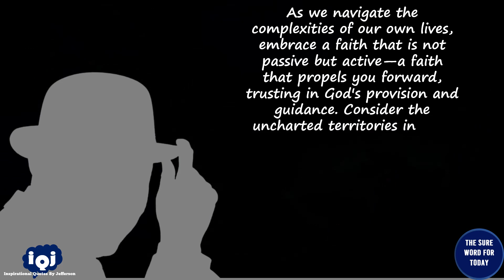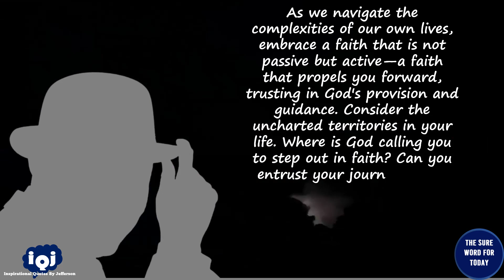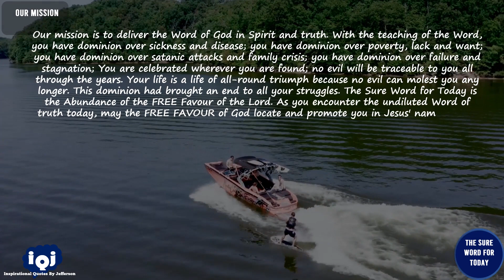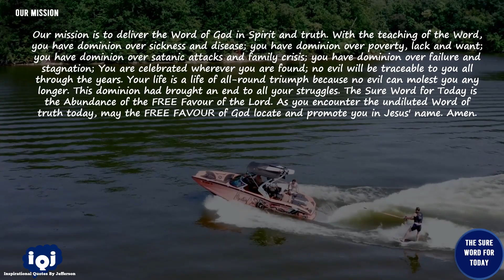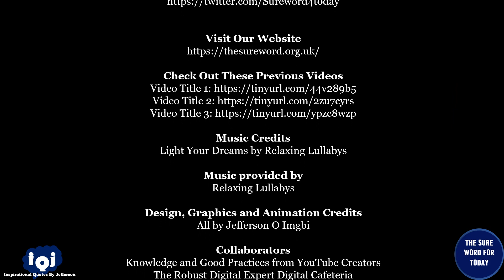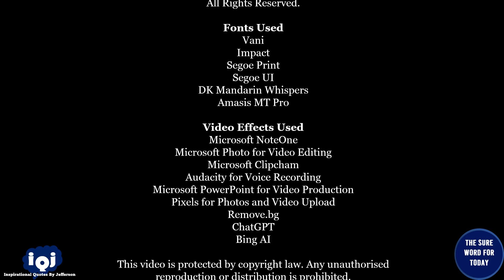Inspirational Quotes 🚀 by Jefferson🎩|No. 397🌟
🙏Welcome to the heart of inspiration – the 'Inspirational Quotes by Jefferson' YouTube channel. 🌈✨ Here, we curate and share the timeless wisdom of Jefferson, a beacon of light in the journey of life. If you're seeking motivation, empowerment, and a daily dose of positivity, you've found your community.

🌟 Jefferson's quotes are more than words; they're sparks of brilliance that can ignite your passion and fuel your journey. From conquering challenges to embracing optimism, each quote is a gem designed to elevate your mindset.

🌟 What to Expect:
Immerse yourself in a world of profound insights and motivational quotes that transcend time. Our carefully selected quotes cover a spectrum of themes – resilience, success, love, and much more. Each video is crafted to uplift your spirits and guide you towards a more enlightened and empowered version of yourself.

🕒 Timestamps:
- 00:00 ― Intro
- 00:16 ― Universal Greetings
- 00:52 ― The Introduction
- 01:25 ― Today's Quotation
- 02:22 ― Make A Difference
- 03:39 ― The Sure Word for Today's YouTube Channel
- 06:08 ― Our Mission
- 07:04 ― Message from Jefferson

We believe in the power of community. Share your thoughts, favorite quotes, and your own inspirational stories in the comments. Let's learn, grow, and inspire each other on this incredible journey.

🔍 What's Coming Up:
This channel is more than just quotes; it's a space for collective growth and inspiration.

✨ Join Us on This Journey:
Thank you for choosing 'Inspirational Quotes by Jefferson' as your go-to source for motivation and enlightenment. Together, let's illuminate the path to a more inspired life!